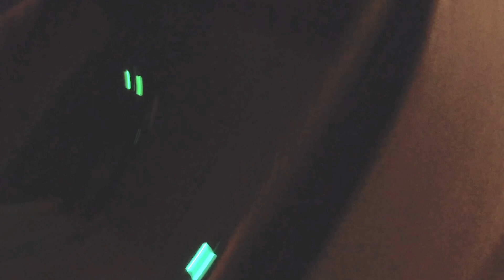Battlelab Airsoft 33 - Infection - Kaslighting (Jonah POV)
Last round from Jonah’s pov enjoy.

Gun Used: